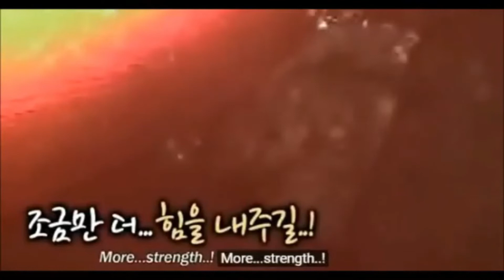Kitten rescue in extremis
Rescue of a kitten by a team of Samaritans ... With tools and a lot of work they manage to save this sweet and cute kitten ...